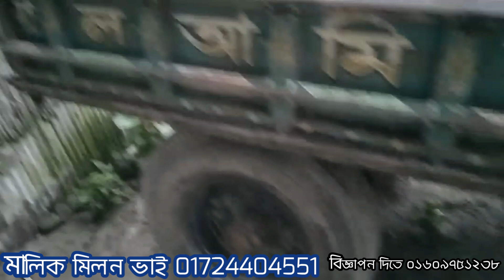১ সিলিন্ডার আইশার ২৪১ ট্রাক্টর বিক্রি হবে || Secondhand Eicher Tractor || Eicher 242 || Tractor BD